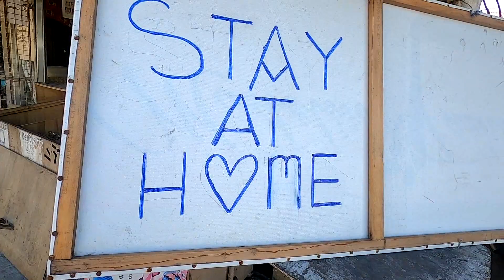NAGKITA TA UG BALIK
nakasakay sa free ride Bus ug wala ako mag expect na magka meet ta ug balik